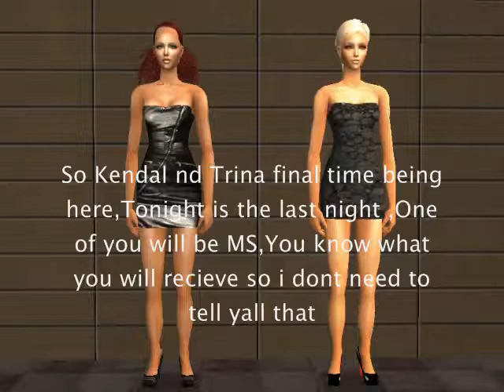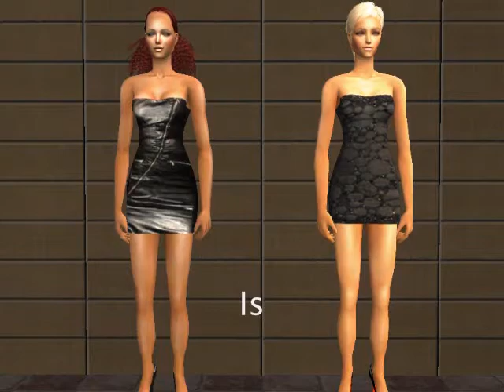Model Search 6 Finale Part 2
Apply for my new show